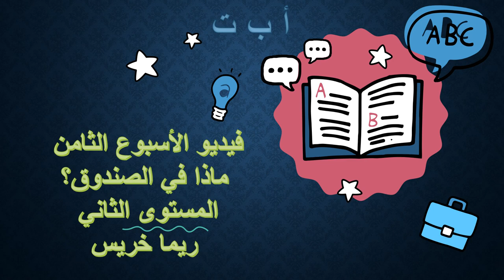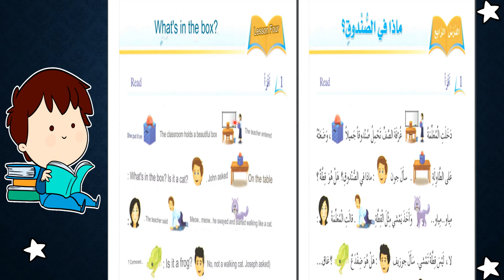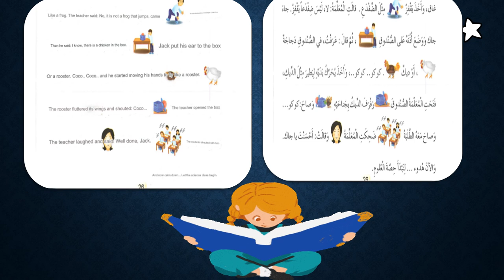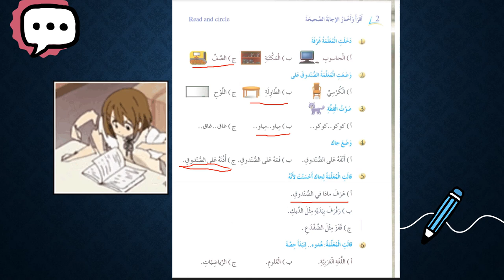فيديو الاسبوع الثامن - المستوى الثاني - اللغة العربية - المعلمة ريما خريس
وصف الأسبوع الثامن/  اللغة العربية

المستوى الثاني

فيديو توضيحي  يوضح المهارات التي سيتم اعطاؤها خلال الأسبوع الثامن.